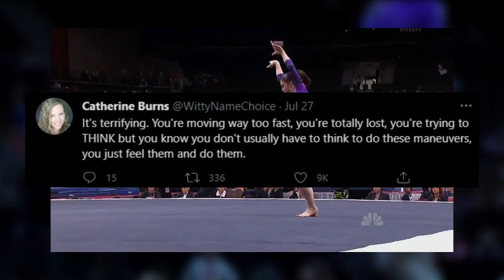Simone Biles TRIED But The Outcome Was DISAPPOINTING.. Here's Why!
Welcome back to Sports Dive. Today on the channel, we will talk about Simone Biles to return to Tokyo Olympics competition on the balance beam. Simone Biles did not totally back down with her Olympics stint as the gymnastics superstar is set to return and compete for perhaps what could be her last Olympic event.

Simone Biles ended up winning the bronze medal for the balance beam competition. Though it is not a gold medal finish, but this is already a great  accomplishment for Biles after all the mental rollercoaster ride she encountered in Tokyo. For more about this story, here is a video featuring Simone Biles to return to Tokyo Olympics competition on the balance beam.

Simone Biles wins the bronze medal on the balance beam after returning to Olympic competition | KJZ